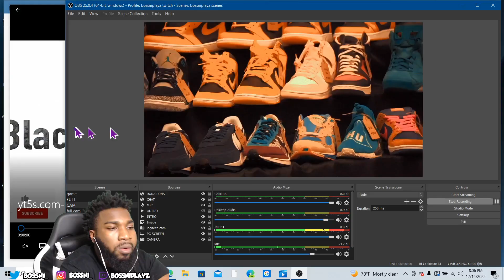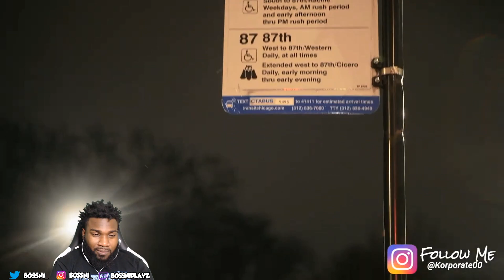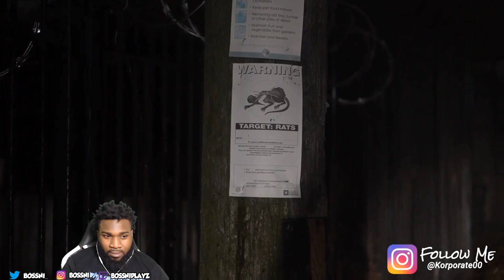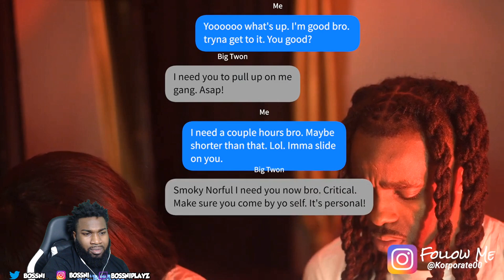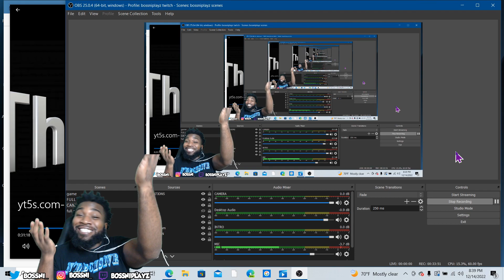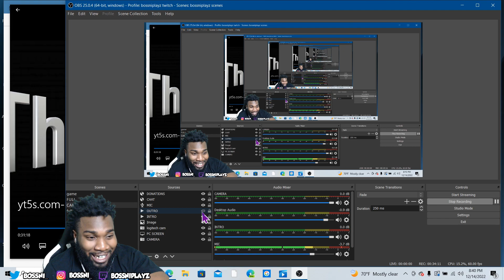NOT TWON! BOSSNI REACTS TO BLACKCHICAGOBELIKEPART105 part 13